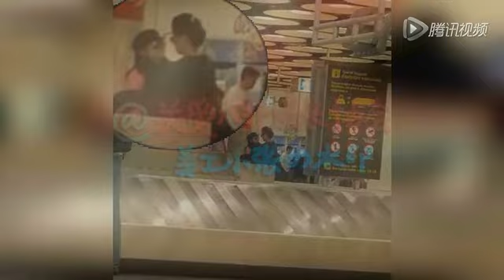陳妍希否認陳曉求婚：享受快樂戀愛的喜悅